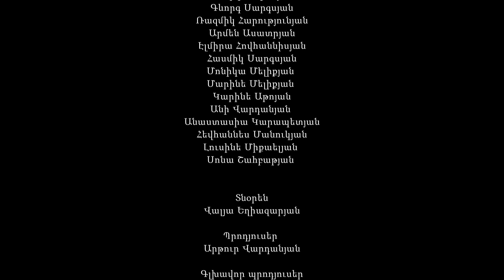Պապայի Աղջիկները, Սերիա 2 / Papayi Aghjiknere, Seria 2